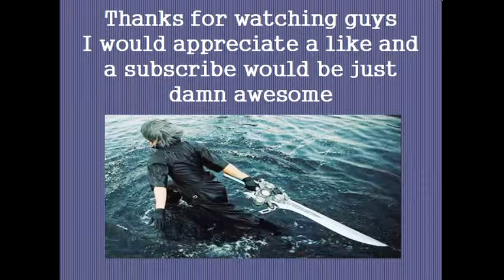Broken Sword II Part 11: Zombie Island